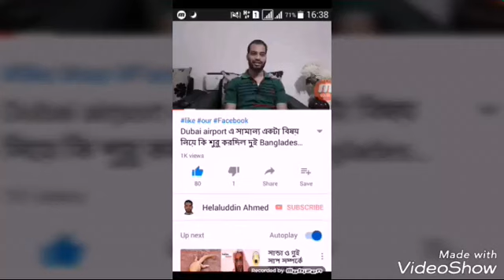UAE_law আরবাব ইচ্ছামত কেন্সেল ও তামিম করতে পারবেনা।।। arbab icchamoto cencel tamim korte parbe na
আপনাদের যে কোন প্রয়োজনে ফ্রি অভিযোগ করতে পারেন এই নাম্বারে...80060

সংযুক্ত আরব আমিরাতের সকল সমস্যা নিয়ে আমাদের ভিডিও তৈরি করা হয়।আসা করি বাংলাদেশী প্রবাসীদের অনেক উপকারে আসবে শুনে।

thanks foy reading.
Helal.